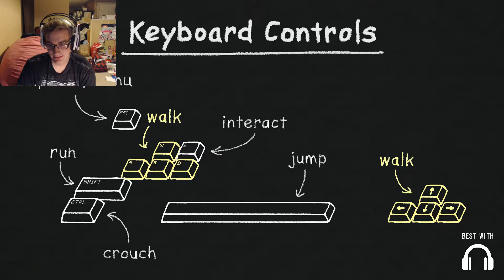SCHOOL OF CHERRY BLOSSOMS l Sakura no Gakkou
This whole game is weird and freaky. I love it.

Outro song is Now Looka' Here by Peggy Suave